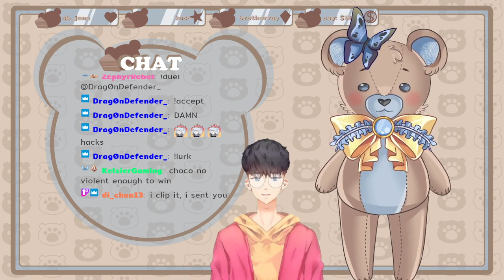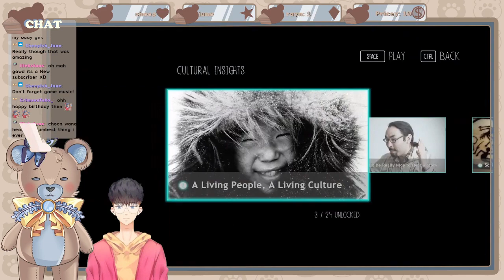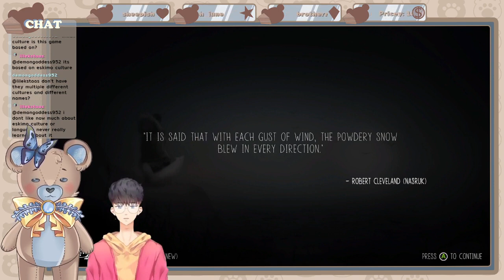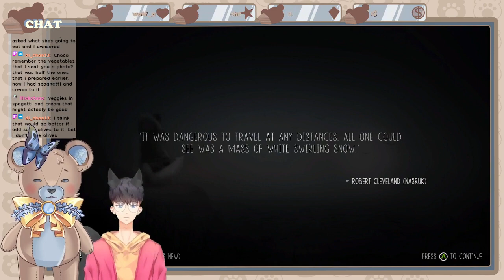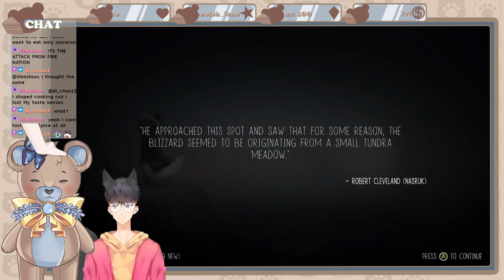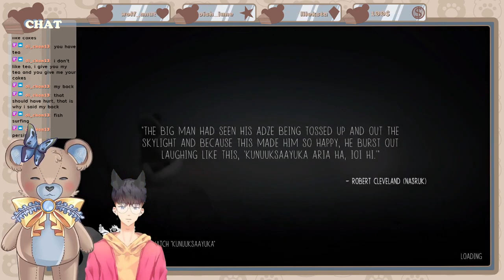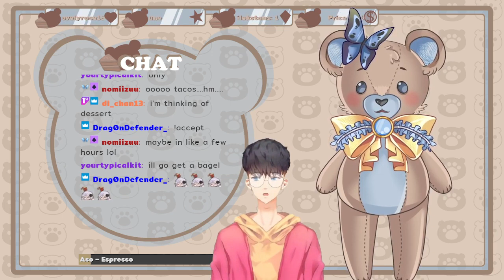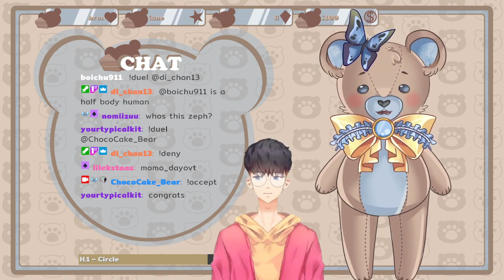Hanging out with Zephyr || Never Alone full game [22nd Jun. 22]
¨•.¸¸ପଓ Chapters
00:00 Intro
5:39 Just chatting
40:52 Never Alone
3:35:08 Just chatting
4:12:38 Human fall flat
4:41:37 Just chatting

｡ﾟ•┈୨♡୧┈•ﾟ｡ Socials｡ﾟ•┈୨♡୧┈•ﾟ｡